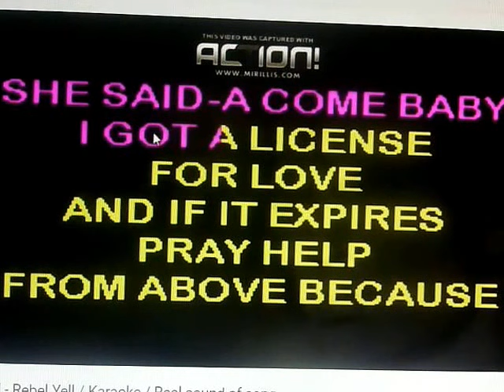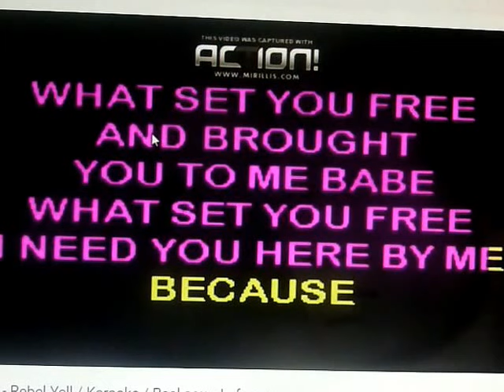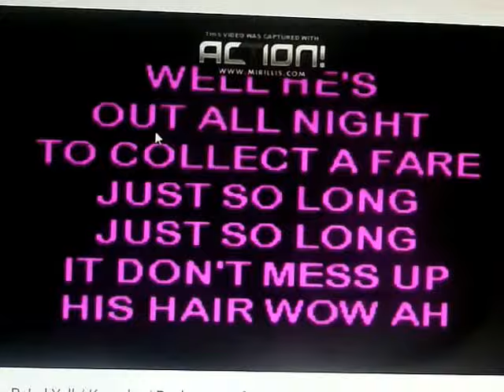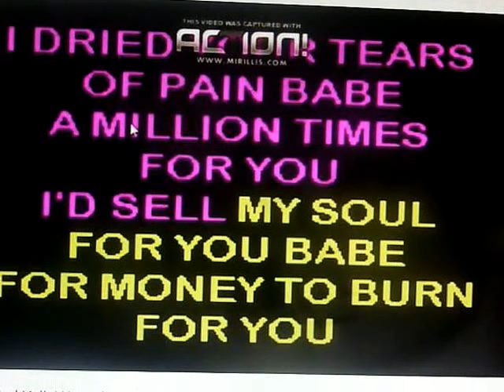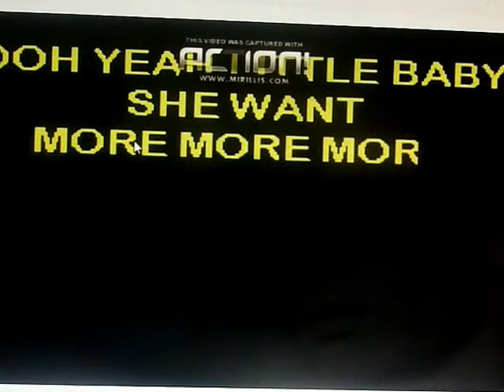REBEL YELL ....TODD ELLIOT BAND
MORE ,MORE AND MORE